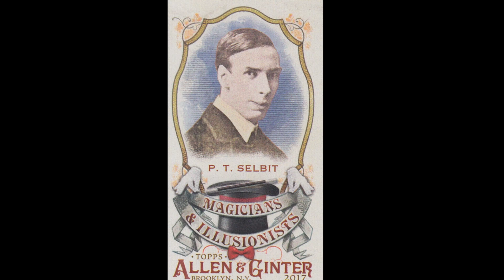Découvrons quelques pans de l'histoire mystérieuse de l'effet de la femme coupée...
Chaque jour, le magicien Gérard Souchet explique en moins de 120 secondes les anecdotes, les curiosités liées à l'art magique afin aussi de décrypter le sens de la magie et des magiciens
_________________RETROUVEZ Gérard SOUCHET SUR ___________________